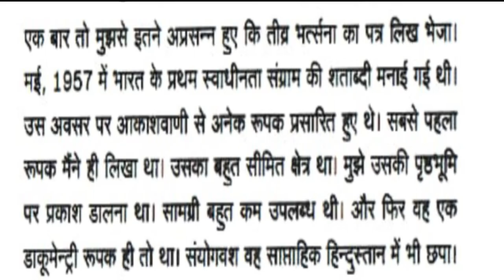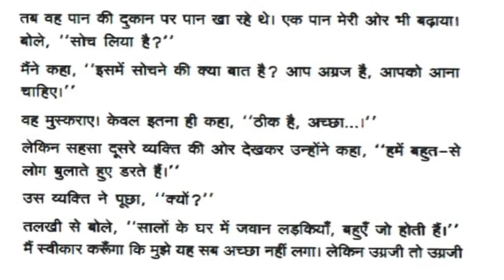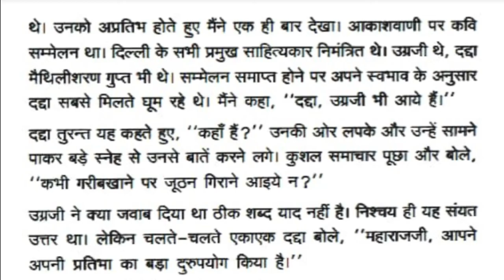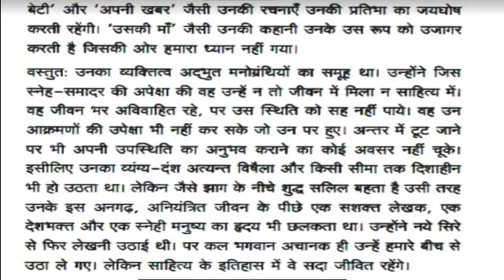Pandey Bechan Sharma 'Ugra'- Part-2-Vishnu Prabhakar-Dr Sophia Rajan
Bangalore Central University